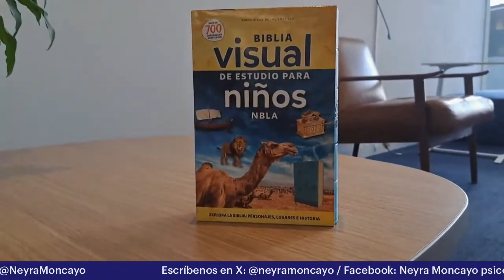¿Cómo explicar la Semana Santa a los niños? - La Espuma de los días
En el programa de hoy, Juan Carlos Guzmán, consultor editorial, abordó el tema de cómo explicar la Semana Santa a los niños, centrándose principalmente en las herramientas disponibles, especialmente en libros. Se destacó la importancia de proporcionar recursos accesibles y comprensibles para los niños, con el objetivo de acercarlos a la comprensión de la Biblia y sus enseñanzas.

Se presentó la biblia visual de estudios para niños que ofrece una perspectiva visualmente atractiva, diseñada específicamente para niños de 8 a 12 años. Esta obra cuenta con más de 700 ilustraciones, fotografías, infografías y mapas, que ayudan a dar vida a las historias bíblicas. Además de su enfoque visual, la obra incluye notas de estudio que fomentan la exploración y comprensión de la Palabra de Dios por parte de los niños, manteniéndolos comprometidos con su lectura.